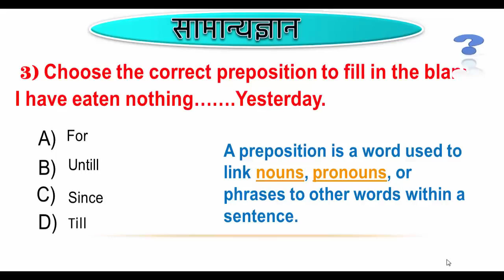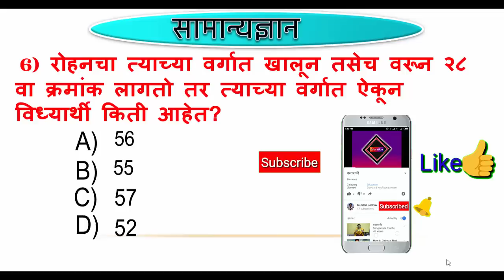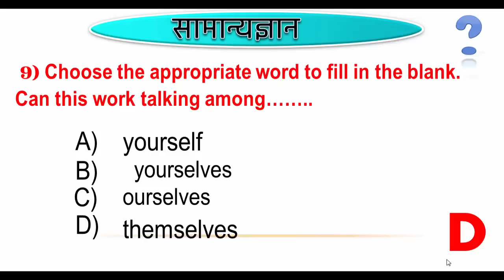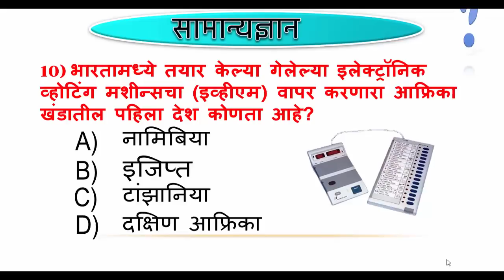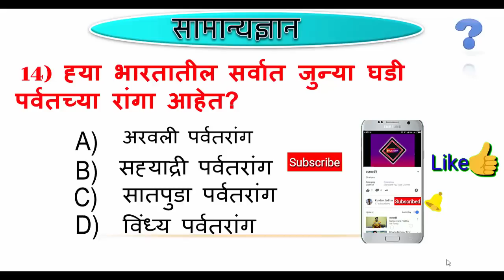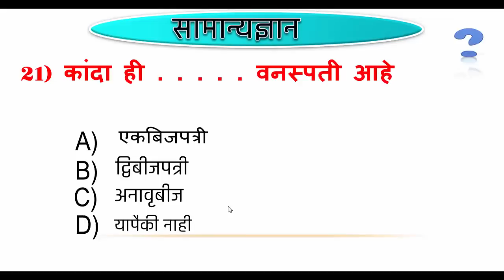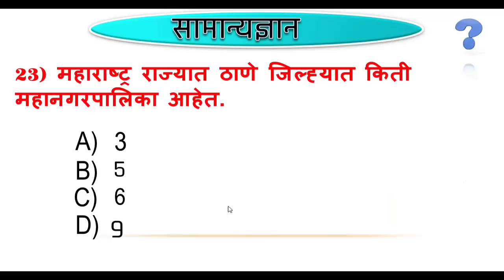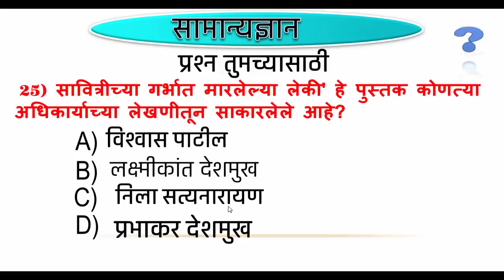arogya sevak question paper / ANM , MPW, pharmacist महापोर्टल प्रश्न / Live stock officer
आजच्या या प्रश्नपत्रिकेचा उपयोग आरोग्य सेवक,अधिपरिचारिका,anm,औषध निर्माण अधिकारी,तलाठी,ग्रामसेवक,अंगणवाडी पर्यवेक्षिका,megabharti साठी उपयोगी सामान्यज्ञान प्रश्न